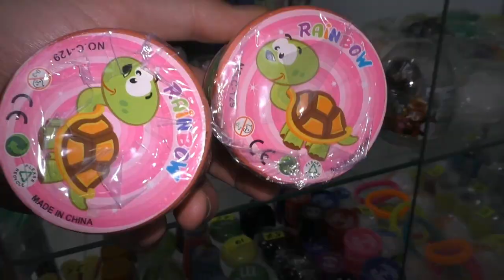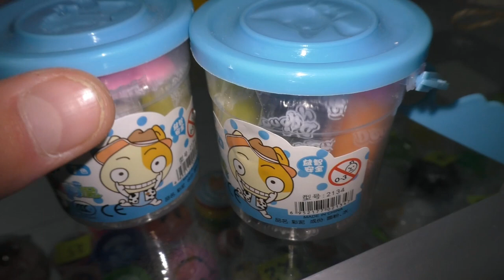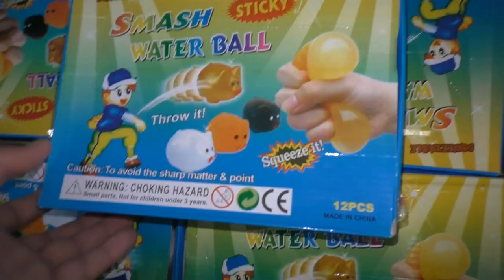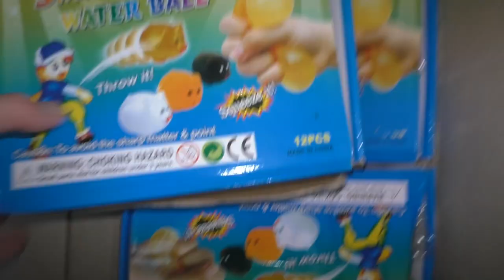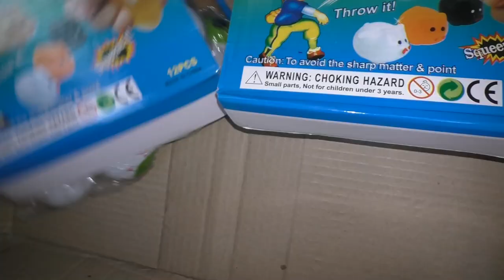РОЗПАКОВКА ІГРАШОК до Дня Св. ВАЛЕНТИНА | РАСПАКОВКА ИГРУШЕК ко Дню Св. ВАЛЕНТИНА | Babasiky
Святкова розпаковка величезної коробки з іграшками, слаймами, лизунами і антистресами, присвячена Дню Святого Валентина.
Праздничная распаковка огромной коробки с игрушками, слаймами, лизунами и антистрессами, посвященная Дню Святого Валентина.